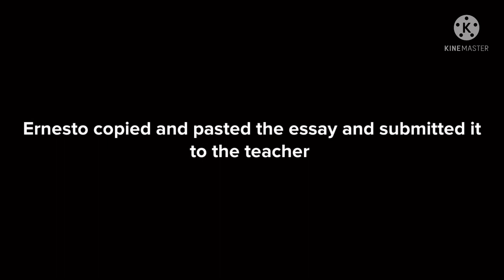Ernesto plagiarizes his history report from the internet/suspended/grounded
Ernesto copied and pasted an essay and said that it was his own.